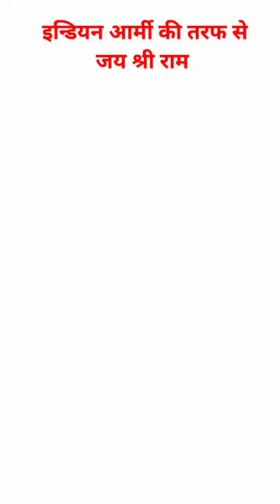Indian army short video love